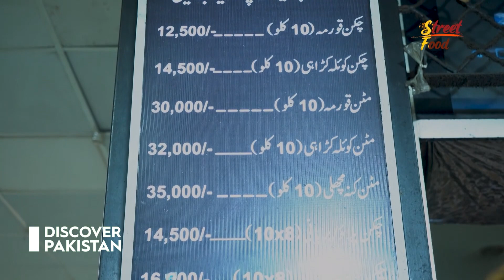Delicious Tawa Machli Dish at Sawad by Siddique Sons in Lahore | Street Food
Sawad by Siddique Sons in Lahore serves up a mouthwatering Tawa Machli dish that is sure to delight seafood lovers. Prepared with fresh fish, aromatic spices, and cooked on a hot griddle, this dish is a perfect blend of flavor and texture. Don't miss out on this culinary experience in Sawad.